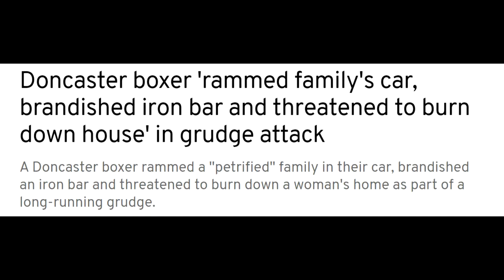Britney may EXPOSE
Song is just a joke, but potentially could be fitting!?

Lot's of people backing this man because they have a common enemy. It is only ok to unite against a common enemy if that person has no smut on their record, as bad or worse as that enemy.